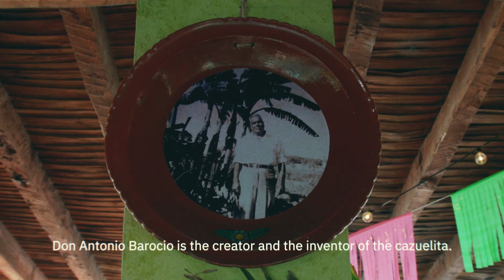Mixología de México: Cócteles Icónicos | Cazuelita and Cantarito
Academia PATRÓN presents, Mixología de México: Cócteles Icónicos

Right on the boundary between the Mexican states of Jalisco and Michoacán sits famed Bar-Restaurant Típico “Arroyo de Comala,” the birthplace of the Cazuelita: a cocktail that combines fresh citrus, tequila and cola soda, served in a shallow clay dish.

Originally known as “La Cazuela Voladora’ or, "The Flying Cazuelita," this refreshing drink was created by Don Antonio Barocio in the 1960s and is still served by his direct descendants today. Join Roberto Núñez as he travels to El Arroyo de Comala to meet Don Antonio’s granddaughter, Doña Ángeles, and talk with her about the history of this iconic Mexican cocktail.

Later, check in with Haba on her travels to try a Cantarito at the iconic Cantarios el Güero on the road to Tequila, Jalisco.